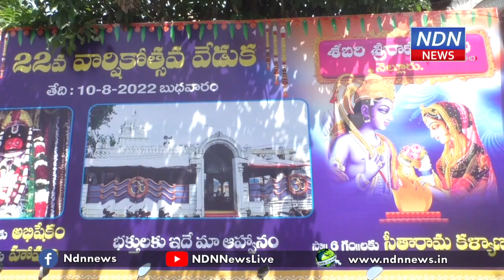శ్రీ శబరి శ్రీరామక్షేత్రంలో 22వ వార్షికోత్సవ వేడుకలు.. - NDN News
దర్గామిట్టలోని శ్రీ శబరి శ్రీరామక్షేత్రంలో 22వ వార్షికోత్సవ వేడుకలు ఘనంగా జరుగుతున్నాయి. ఈ సందర్భంగా అభిషేకాలు, హోమాలు నిర్వహించారు.